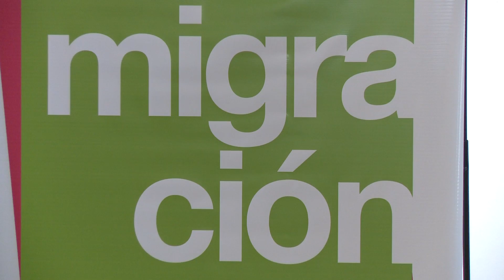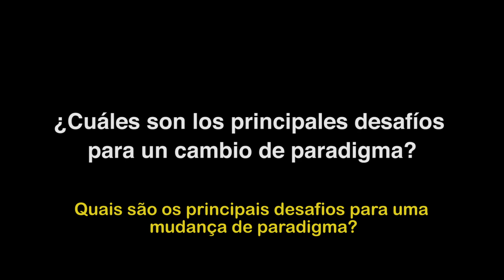Migración, Derechos Humanos y Políticas Públicas